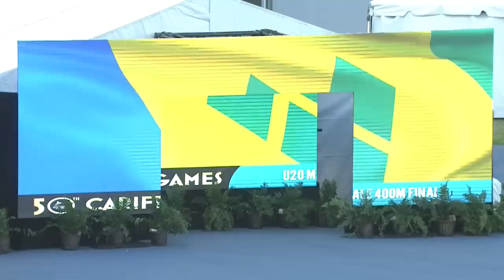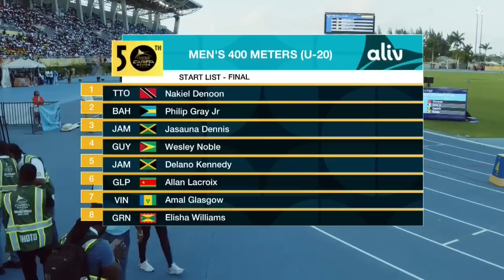CARIFTA50: 400m U-20 Boys Final | SportsMax TV